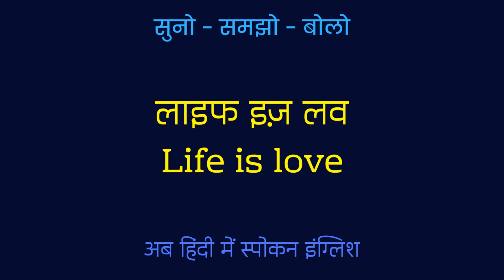Life Is Love Meaning in Hindi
life is love ka matlab kya hota hai,
life is love hindi meaning,
life is love,